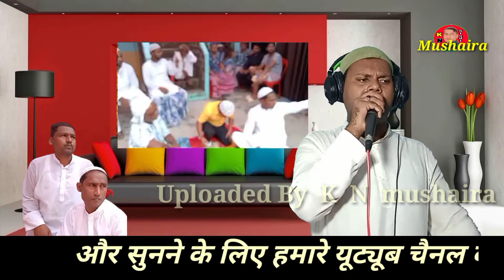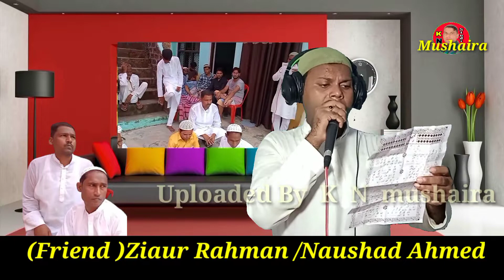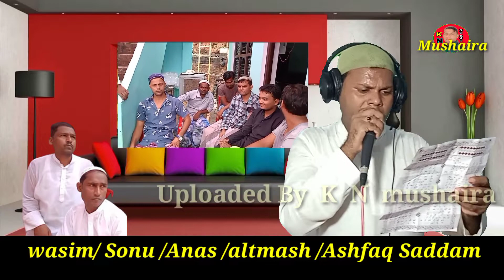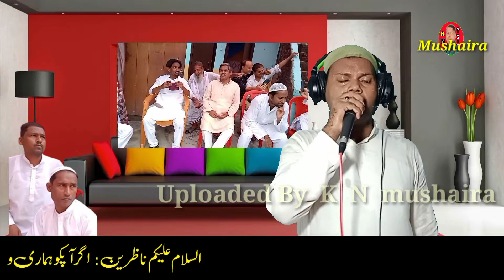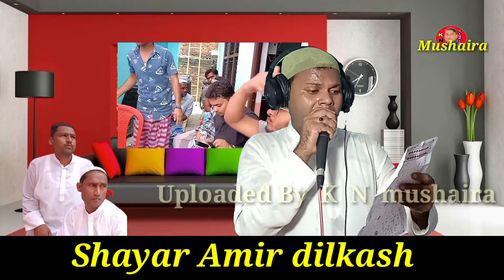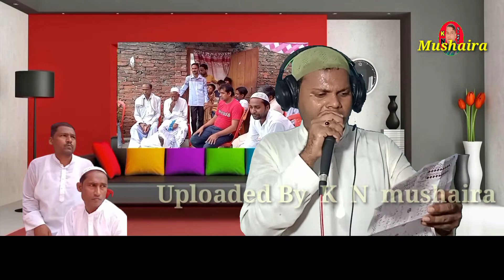Shayar Amir dilkash शादी का सेहरा (Shafiq Rais) एक बार जरूर सुने